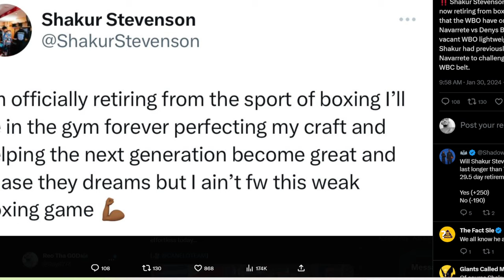26 years young Shakur Stevenson is Retiring from the Sport of Boxing. -.-